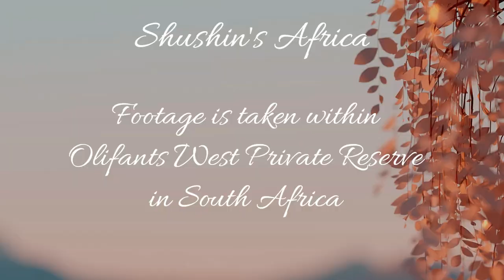Lovely Honey Badger at Naledi Dam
Naledi Dam cam